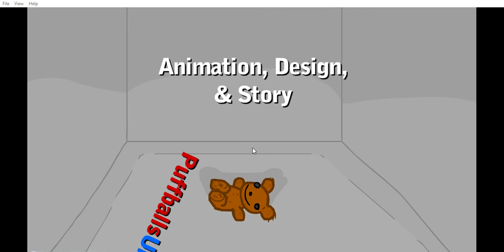Infiltrating the Airship: Lightning-quick Larcenist in 19.74 seconds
I figured I'd want to try one of these runs right after school, because I have the NewGrounds Player on my PC. For this run, I got the fake ending as fast as possible. Run started as soon as I selected Sticky hand and ended when the rank was visible.